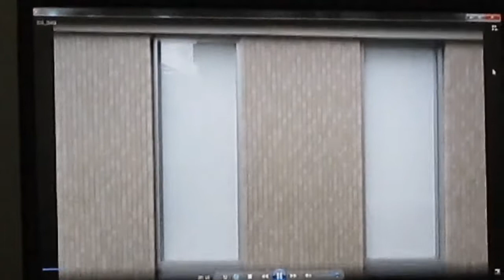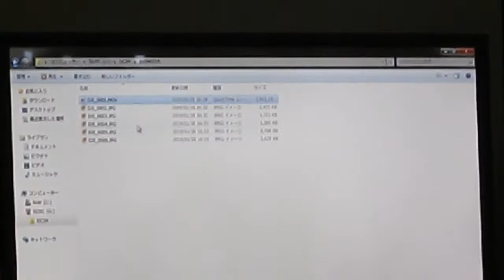【ドローン】地上と上空からの目線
2019年1月28日＠津波高潮ステーション
DJI社製INSPIIRE 2
協力：東洋メンテナンス株式会社様